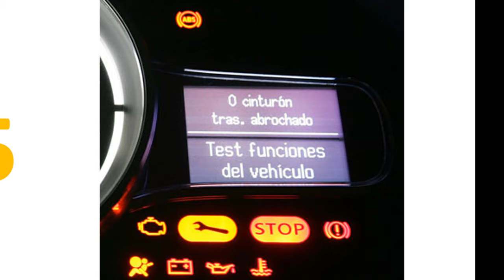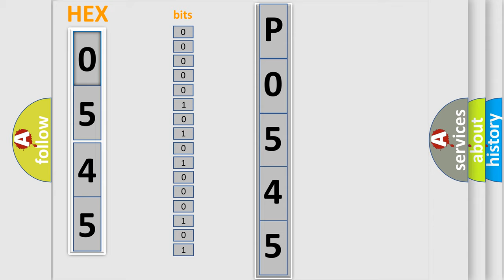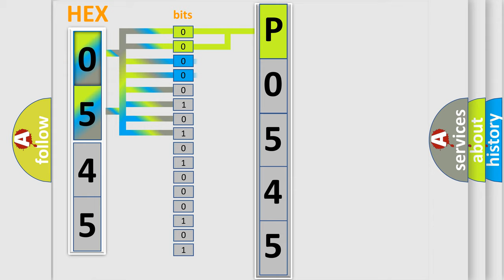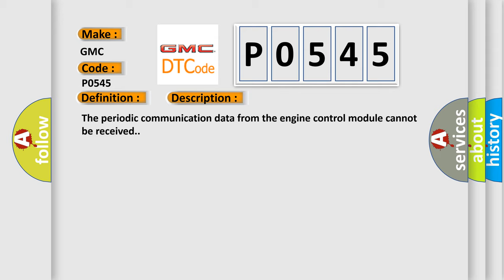DTC GMC P0545 Short Explanation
Contents:
0:21 Basic DTC analysis according to OBD2 protocol standard.
1:48 Insight into programming
2:58 A diagnostically understandable description of the Diagnostic Trouble Code
3:05 Basic error definition

Make:
GMC
Code:
P0545
Definition:
Engine Time-out Error (TC-SST)
Description:
The periodic communication data from the engine control module cannot be received.
Cause:
 The CAN bus line is defective. ECM malfunction Malfunction of TC-SST-ECU